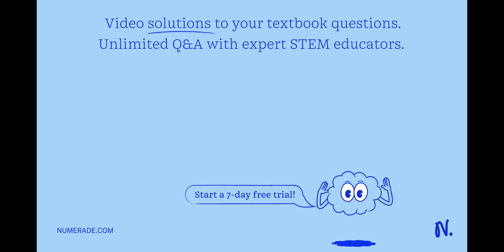Two stars are of equal luminosity. Star A is 3 times as far from you as star B. Star A appears ____…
Two stars are of equal luminosity. Star A is 3 times as far from you as star B. Star A appears ______ star B. a. 9 times brighter than b. 3 times brighter than c. the same brightness as d. 1/3 as bright as e. 1/9 as bright as

the ultimate guide to the speed of light: everything you need to know, exploring the wonders of wave reflection and refraction, reflecting on life: exploring the power of personal reflections, discover the phenomenon of total internal reflection